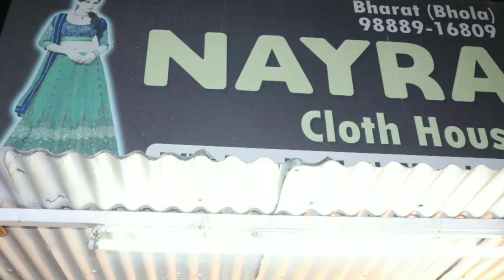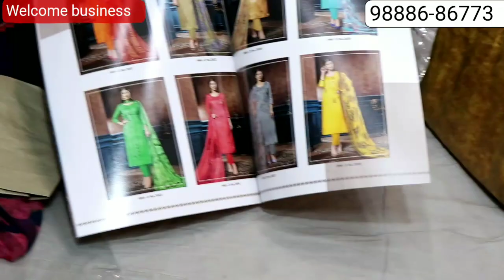Summer printed 20mtr roll & Bridal suit at wholesale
Hlo friends

Video credit
Subhash Kumar
Saurav Verma

Nayra cloth house
Shop no. 43, Gurudwara dukh Niwarn road, Field ganj, Ludhiana
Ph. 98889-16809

Cloth merchants
Suit merchants
Ladies Punjabi suit
Summer collection